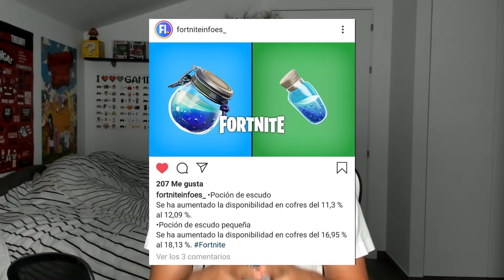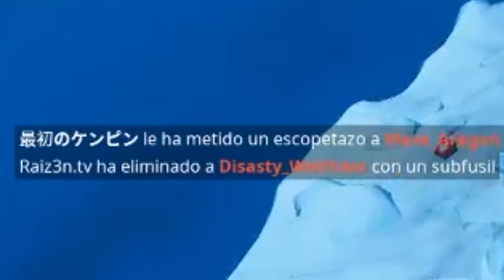De esto es capaz el monstruo de FORTNITE...